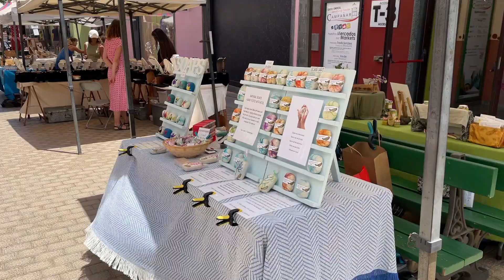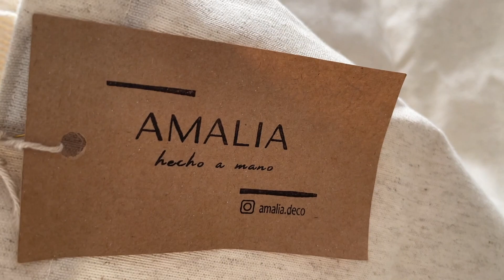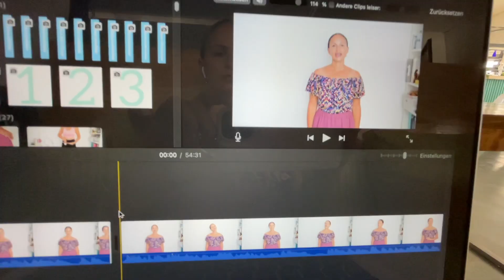Nähen, Beauty Geheimnis, ein neues DIY-Video entsteht / DIY MODE NÄH-VLOG 03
Viel Spaß mit diesem neuen Näh-Vlog. Ich hoffe, der kleine Einblick in meinen (Näh-)Alltag gefällt euch. :-) Instagram

♥ DIY MODE SCHNITTMUSTER ♥
Hier findest du alle DIY MODE Schnittmuster:

Liebe Grüße,
deine Eliza

*Ich filme meine Vlogs mit dem Handy: